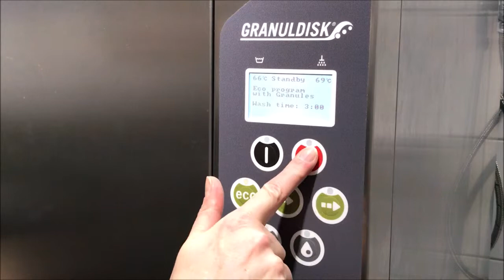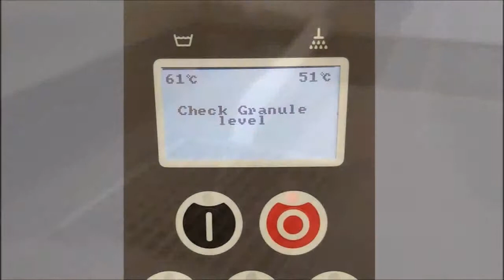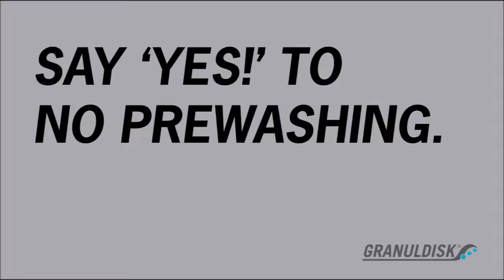Daily cleaning on Granule Smart - User Manual EN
Guiding video on how to perform daily cleaning of your Granule Smart.